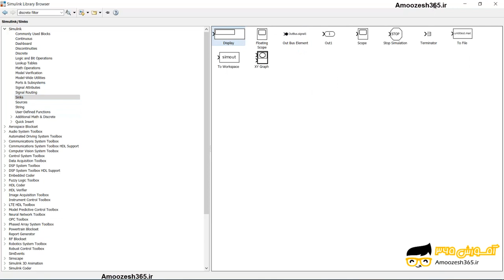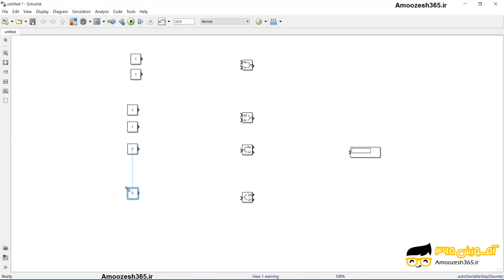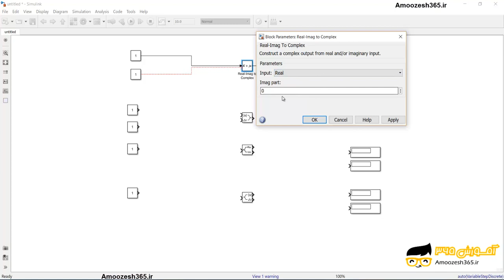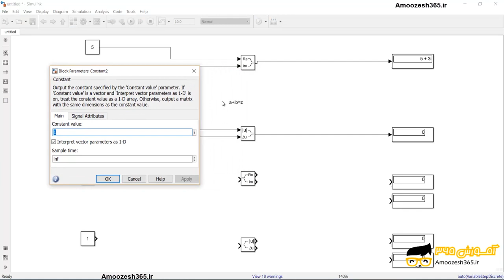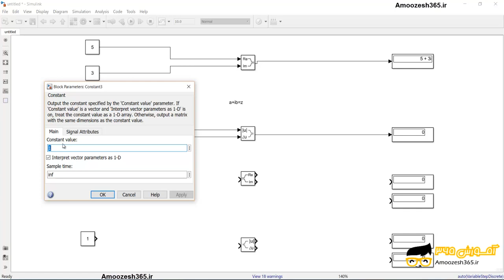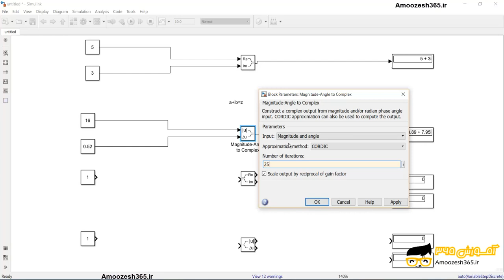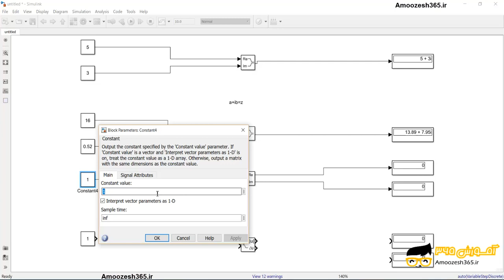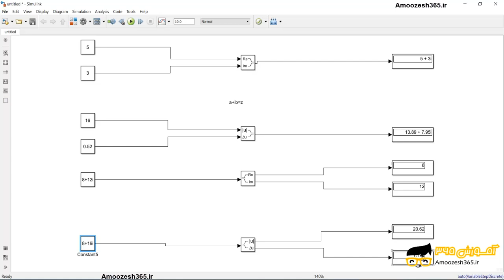جداسازی اعداد مختلط در نوار ابزار سیمولینک از نرم افزار متلب MATLAB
جداسازی اعداد مختلط در نوار ابزار سیمولینک از نرم افزار متلب MATLAB از دوره سیمولینک و شبیه سازی در متلب – بخش سیزدهم